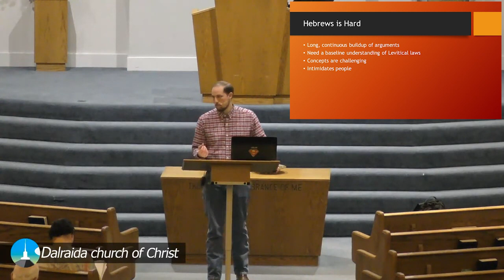Hebrews: Introduction- The Link Between the Old and New Testament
Caleb gives an introduction to the book of Hebrews.